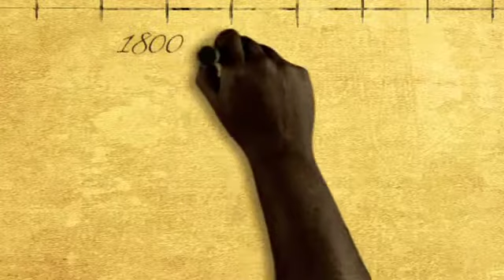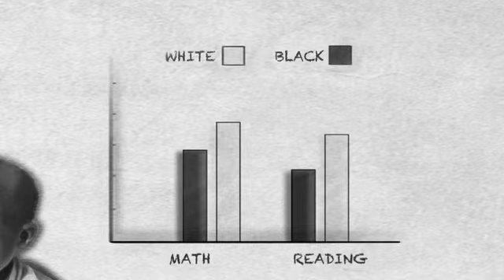Whiteboard Animation Video Dr Howard Fuller Education in America for Minorities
Education in America for minorities has been an ongoing topic for decades. Oftentimes, minorities are neglected in the whole of society. This leads to fewer opportunities, and fewer chances for success. More people need to understand the importance of having equal opportunities for every racial group. Education not for some, but for all.

Rip Media Group created a whiteboard animation video that tells the history of the relationship between education and African Americans. We took great pride in creating this video in hopes to raise awareness of the issue of inequality in education.

Production Company: Rip Media Group
Executive Producer: Maury Rogow
Producer and Account Manager: Barry Silver

was founded by a team of sales and marketing directors who developed creative, visual, and compelling campaigns that result in record setting growth.  Rip Media Group focuses on increasing sales, creating demand, and generating growth in public as well as charitable organizations.